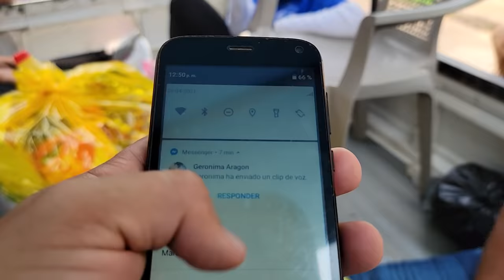Pululo no se da por vencido con Jenny. A tomar un descanso para continuar la labor. Parte 7